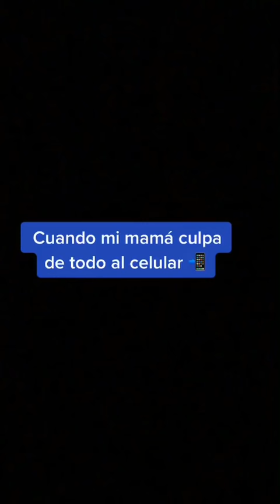CUANDO MI MAMÁ CULPA DE TODO AL CELULAR 📲/ Luis Méndez TikTok